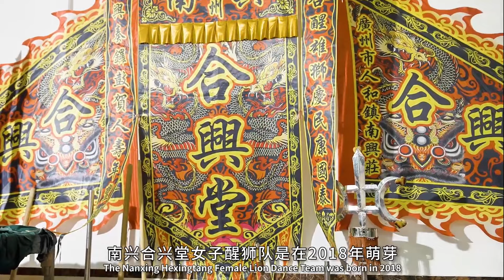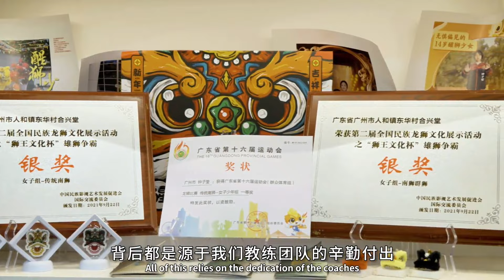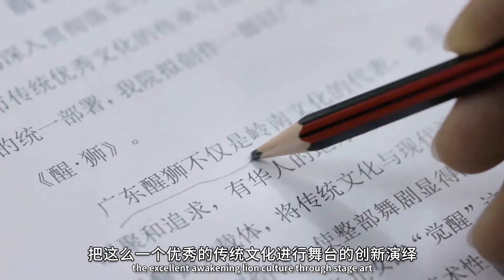一代宗獅，獅立潮頭，生生不息。嶺南的醒獅藝術如何將獅子的神韻演繹得淋灕盡致？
【一代宗獅：獅立潮頭 生生不息！】

古人雲：「百獸之王，獨獅為尊」。自古以來，獅子一直被視為威武雄壯、神聖莊嚴的象徵。非遺文化是歷史的記憶、民族的靈魂、文化的瑰寶。在嶺南這塊古老的土地上，有著一項源遠流長的非物質文化遺產——醒獅。嶺南的醒獅藝術將獅子的神韻演繹得淋灕盡致：兩人搭檔，一人飾獅頭，一人飾獅尾，配以鼓樂和鑼鼓聲，醒獅者舞動獅尾，搖動獅頭，一隻生氣勃勃的獅子便帶著金光踏入人間。從高樁之上躍入新時代，歷久彌新的醒獅也有了新的色彩。以傳承，他們不放棄千百年來代代相傳的「手藝活」；以突破，他們不懼世俗眼光，舞出不一樣的巾幗獅；以創新，他們以潮流文化為翼，帶領嶺南IP闖向國際；以融合，他們鑽研數年「學獅」，把醒獅與舞劇完美融合搬進劇場。他們用自己的方式，擦亮醒獅這個熠熠發光的嶺南文化IP。